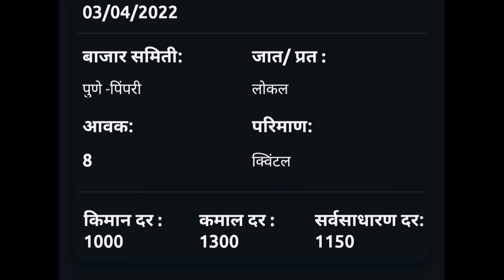पुणे कांदा बाजार भाव आजचे | pune market |03 april 2022| moshi,khadki,pimpri | भावात बदल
आजचे कांदा बाजार भाव पुणे
aajacha kandyacha rate, 03/04/2022
pune market
onion rate today live,
moshi,khadki,pimpri | Bazar bhav
today onion

relevant tags-

be infringing.